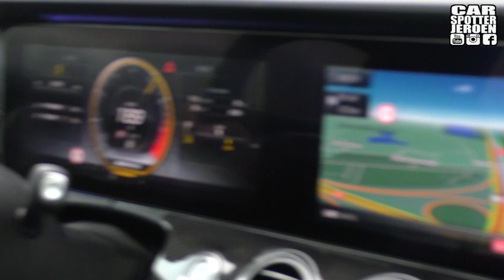Mercedes E63s vs. Mercedes E63s Estate & Corvette C6 CHASE on the AUTOBAHN!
­-- INFO BELOW!